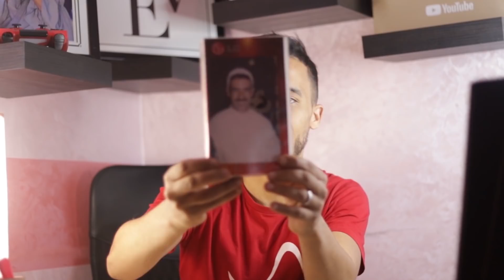الختانة ديالي انا و حسين / اول فيديو مع ابي - الموت ديال الضحك🤣